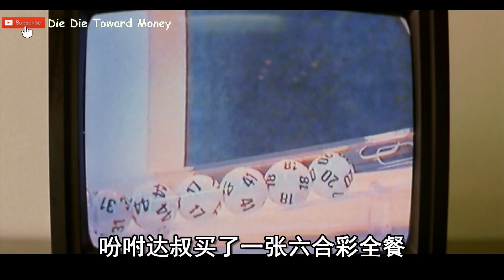【三分鐘】看完高富帥不小心偷看到鄉下女孩衝涼的愛情故事《與龍共舞》